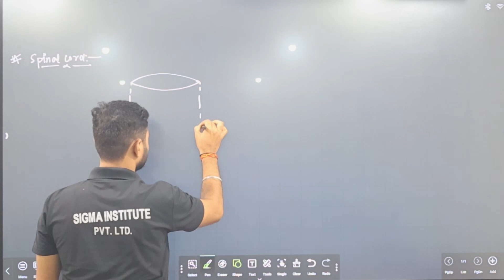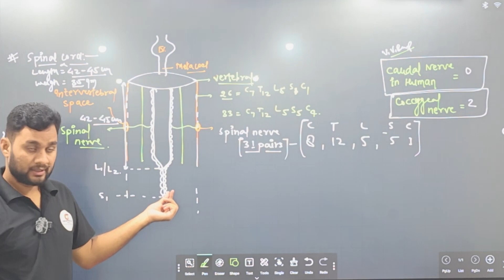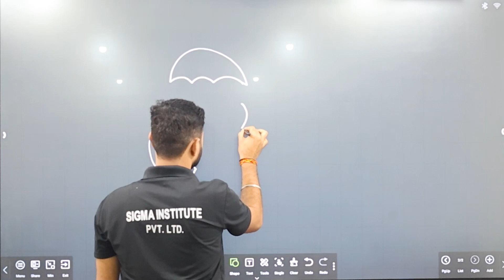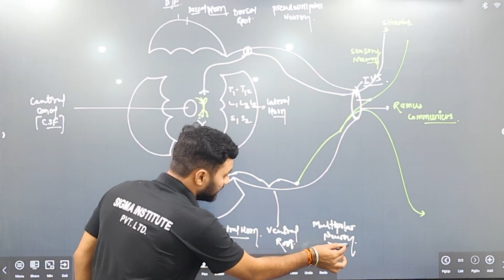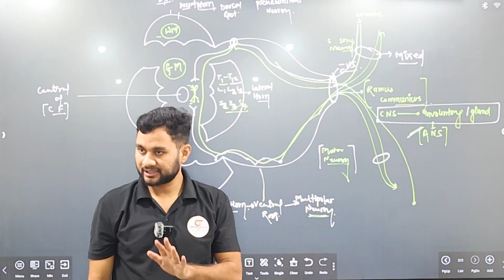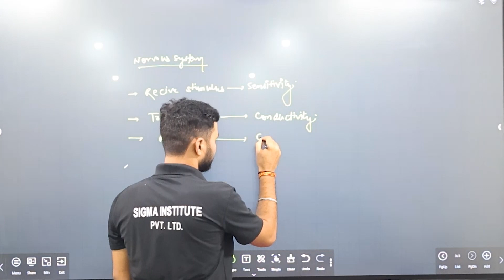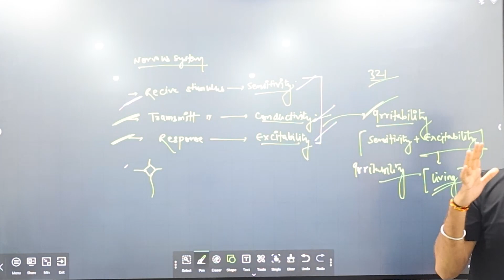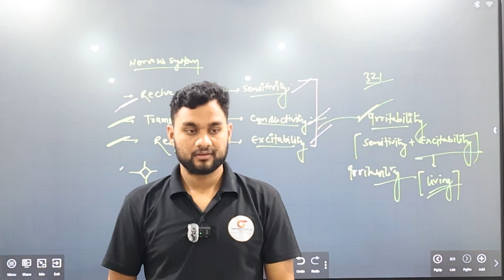Class 11 Biology | Neural Control and Coordination (Lec 08 )Biology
Feel free to drop any questions or topics you'd like us to cover in the comments below